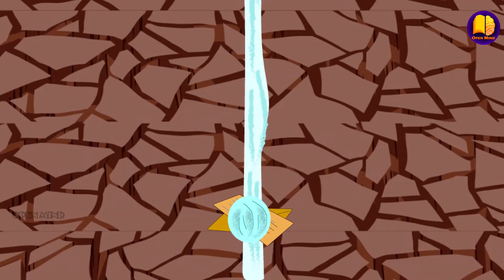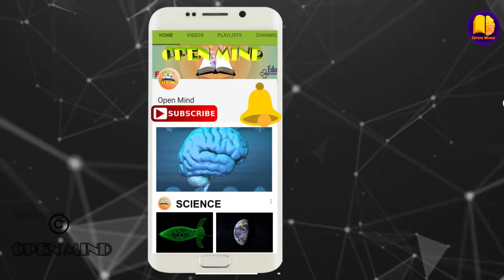कहानी - स्मृति || Smriti || class 9 || हिंदी - संचयन || NCERT|| Open Mind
कहानी - स्मृति || Smriti || class 9 || हिंदी  - संचयन ||

This Video is meant for 14+ viewership only.

               *Spoken English*